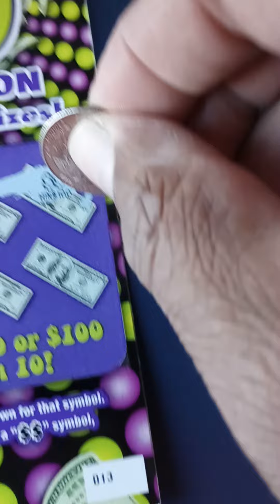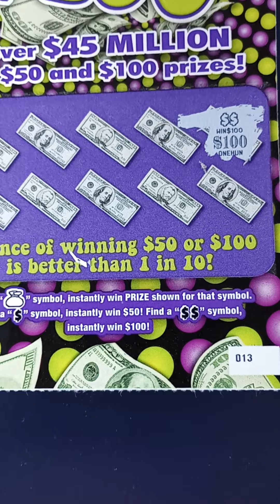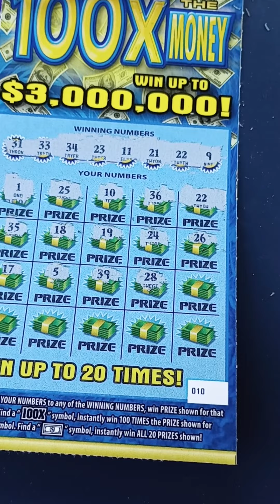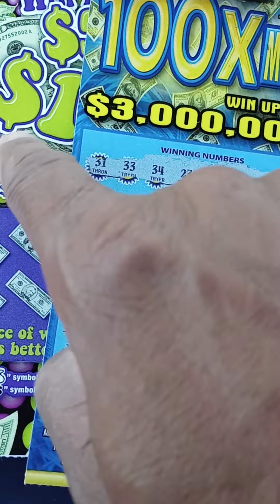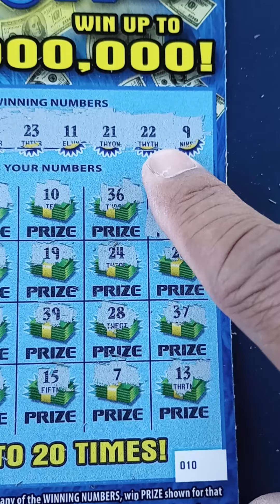happened again just now!